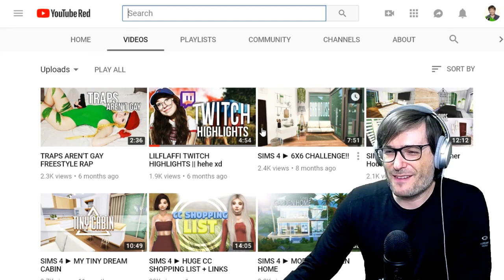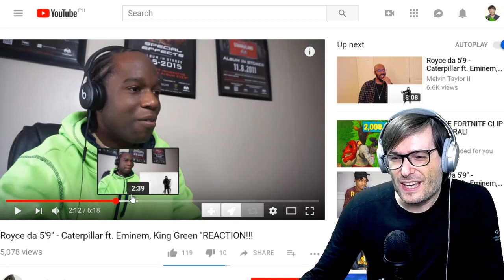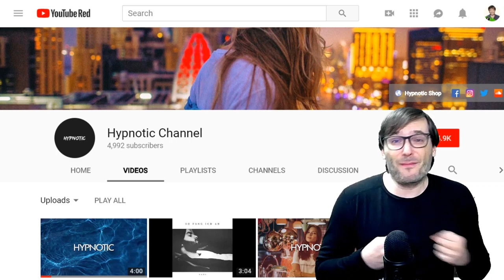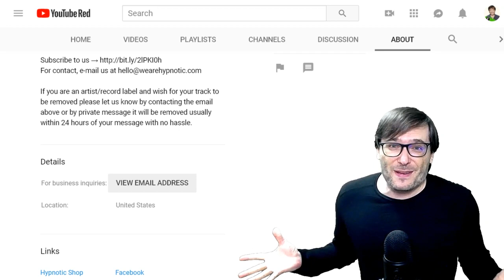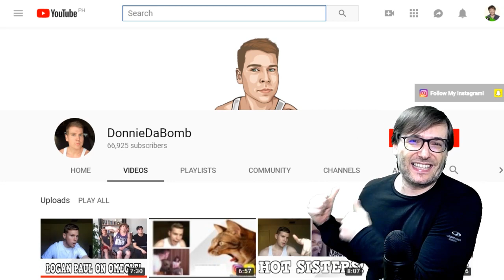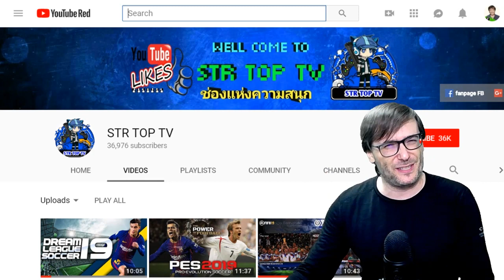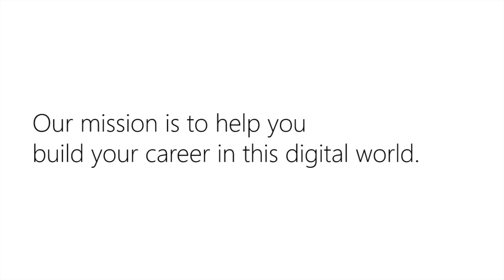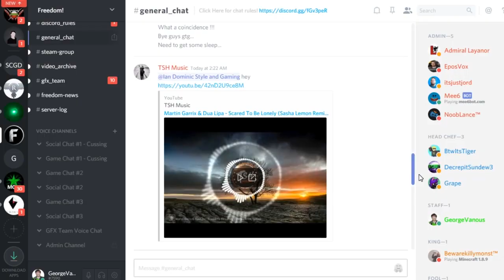★ KYC #10 - Brand safety!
Your channel may be YPP-suspended if it is not brand safe.
Other reasons your channel may be YPP-suspended or terminated

A YPP suspension demonetizes all videos on your channel, kicks you out of your YouTube network (if any) and prevents you from joining another network until the issue is fixed. Don't let this happen to your channel!

KYC is Know Your Channel, an educational video series by George Vanous, CEO and founder of Freedom!, that teaches you by example how to keep your channel safe and improve your content quality.

Let's grow together as a family - Partner with Freedom!

Lesson: Use other platforms like Twitch for strong language or adult jokes like "Dude, I got a horse cock, better watch out. Don't procrastinate. Masterbate boys!"

Lesson: Don't say "no copyright intended" as this channel does on their About page: "If you are an artist/record label and wish for your track to be removed please let us know by contacting the email above".

Get written permission for every piece of content you do not have the rights to upload on your channel.

Lesson: Use other platforms for sexual content that appreciate it. YouTube does not.

Lesson: Never show how to hack or where to download commercial products to avoid paying for them.

0:00 - Poetry in Motion - download ➜
1:41 - Elven Cliffs - download ➜
2:38 - Tear it Down - download ➜
3:52 - Ave Libertas - download ➜
6:03 - Daenerys Lullaby (Dreamers Waltz) - download ➜

2. Position Music and FiXT music, used in Call of Duty, NBA and Far Cry, is now for free to all Freedom! partners

4. AudioMicro 150,000+ catalog of music and sound effects licensed for free to all Freedom! partners for commercial purposes